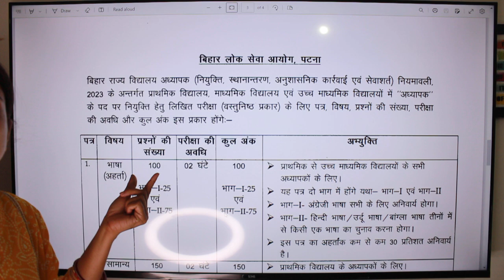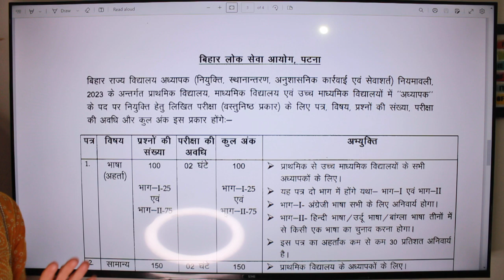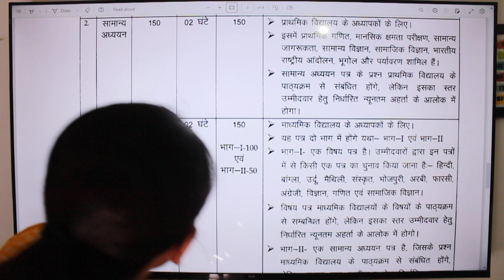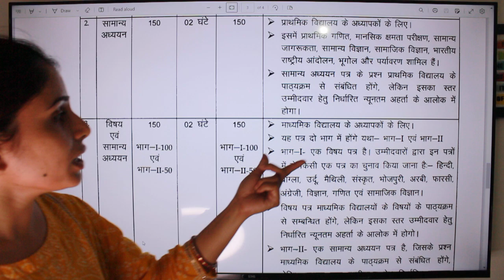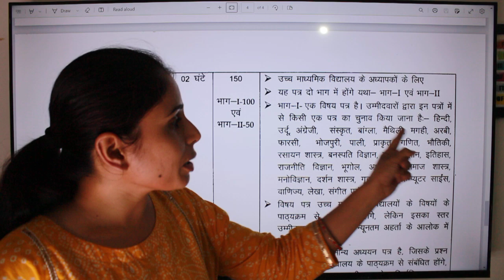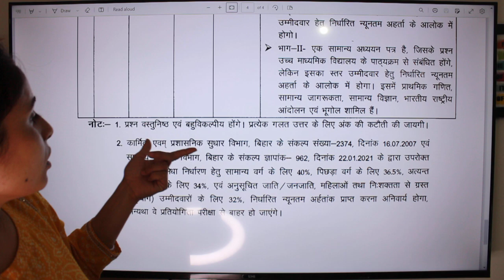BPSC TEACHER SYLLABUS IN HINDI, बीपीएससी शिक्षक सिलेबस हिंदी में ,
?list=PLoE9UbKoRyQSsyZpaaaDXUoQ0aJCJUVIT